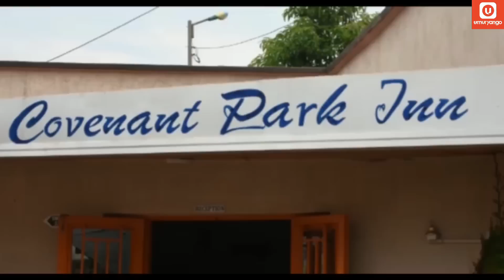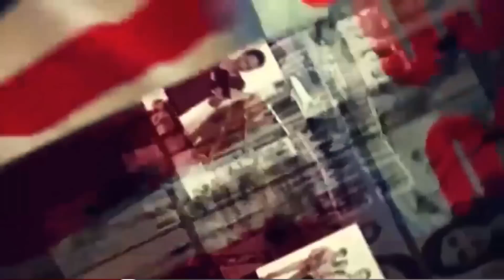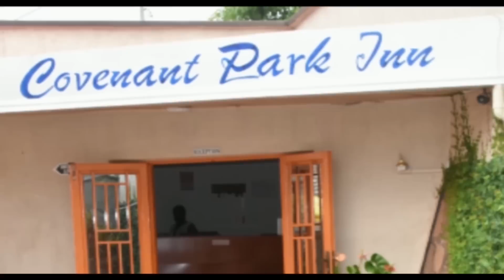"Inzego zo Hejuru" zahiritse Ubutegetsi bw'Inzego z'Ibanze! Turacyari muri "Decentralisation?"🙄